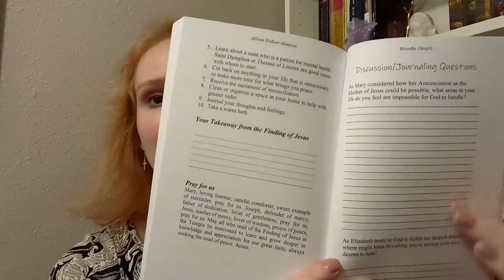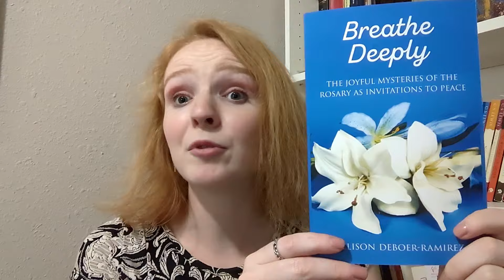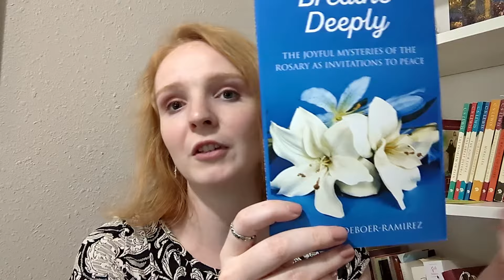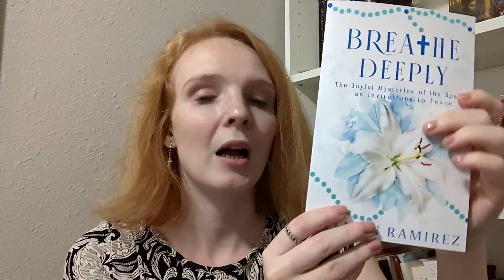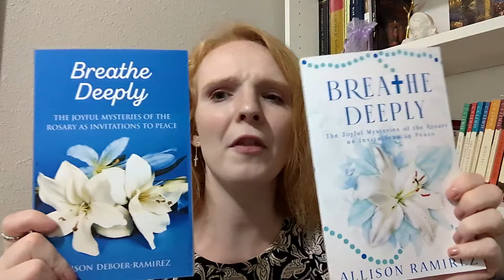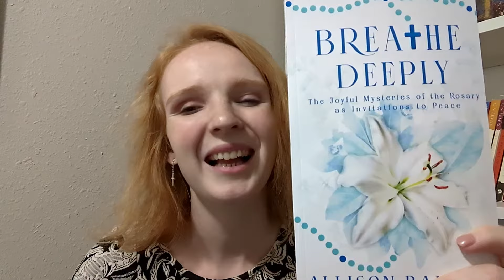Cover Redesign!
Cover Redesign Tips With Allison Ramirez

Hello friends!
In today's video, I walk you through my experience and decision with deciding to have the cover for my first book redesigned!
For anyone who is looking to update their book covers based on new genre trends, or is looking to rebrand, or just wants a second chance at a new cover, this video is for you!

Link to my cover designer (for my fiction books)

✅✅ Link to my cover designer (for my nonfiction books)

Both of these ladies offer affordable, beautiful covers and work often with Christian authors

Link to the ebook pre-order for my upcoming Rosary devotional journal, Gather Together, releasing in May 2025!

Allison Ramirez

Chapters:
0:01 Hello friends Alison Ramirez here
1:00 what that means is that this is a prayer
2:02 of mysteries and when I say that
3:02 and then also at the bottom um this is
4:06 see but this is the redesign so a couple
5:00 blending Happening Here I wanted like
6:10 out um with your covers if you if you
7:00 like say 10 years um a way to really
8:23 time that your readers are really going